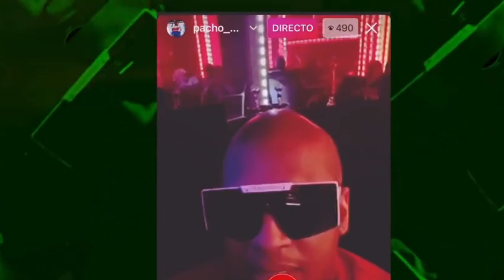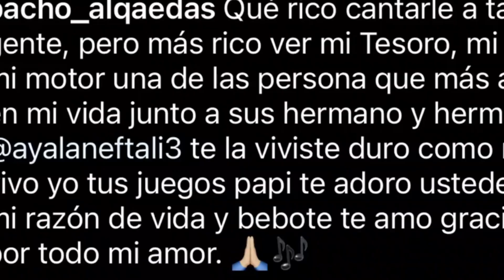PACHO: KENDO ES MI AMIGO PERO COSCULLUELA NO SIRVE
@pachoelanti una vez más nombro a @kendokaponi pero esta vez para decir que sigue siendo su amigo y hermano pero aclaró que @csoculluela si es una mala persona y lo quiere lejos de él sin embargo que no tiene ninguna tiraera preparada para nadie pero que no se atrevan a tirarle tampoco